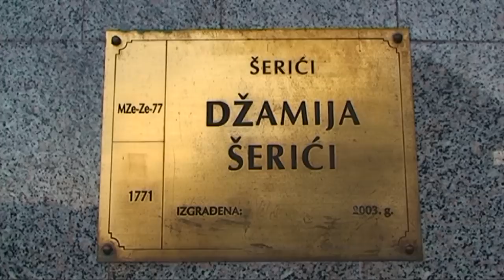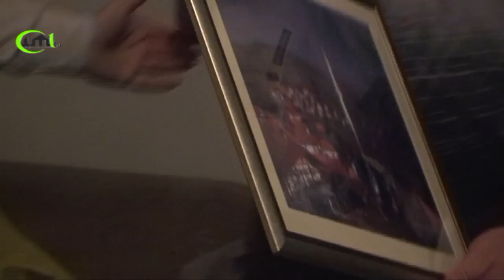IFTAR U ŠERIĆIMA - JULI 2014. (IML TV)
Kada komšija pomogne komšiji i kada mu je najteže pritekne u pomoć, ovaj drugi mu to nikada ne zaboravlja, nego mu se stalno zahvaljuje i iskazuje svoje osječaje poštovanja.

Tako je to i sa šerićanima, mještanima sela koje je itekako osjetilo pomoć svojih komšija iz sela Vrselje.

Za one koj još nisu zaboravili, a i za one kojima je to stara vijest, BiH je pod poplavama i na klizištu još uvijek. Tako su i selo Šerići, ako ne poplavu, a onda klizište itekako osjetili na svojim kožama, tačnije svojim imanjima. Kućama i dobrima.

Tih dana preko šumskih, ne puteva i staza, nego šumskih terena su nesebićno mještani sela Vrselje krenuli sa hranom i vodom u pomoć svojim komšijama u Šeriće.

Kažu Halil i Derviš iz Šerića, da su im mnogi pomogli, i da još pomažu, ali da je ovaj iftar u čast prvo vrseljana, a onda i ostalih koji su im pomagali tih teških dana.

Od zvanica tu su bili hfz. Mevludin ef. Dizdarević, Enes Zec, Ibrahim Dizdarević, Mirsad Heleg, Nihad Rešić te drugi gosti i zvanice. Sam načelnik općine Zenica gospodin Husejn Smajlović telefonski je pozvao u vrijeme iftara i izvinuo se zbog odsustva kako kaže zbog velikih obaveza koje je imao taj dan, ali se zahvalio mještanima na pozivu i obećao skoru posjetu Šerićima.
Na ovom iftaru okupilo se više od 150 postača iz Šerića, Vrselja te drugih mjesta . Prisutnima su se obratili gosti Zec, Heleg i Dizdarević, a dovom i kratkim nasihatom ef. Mevludina završeno je ovo iftarsko sijelo .

IML TV kao meedijski sponzor snimio je dio ovog sijela kao i obraćanja zvanica te će emisiju emitovati na našem You Tube kanalu.

Priredio: Bilal Isaković